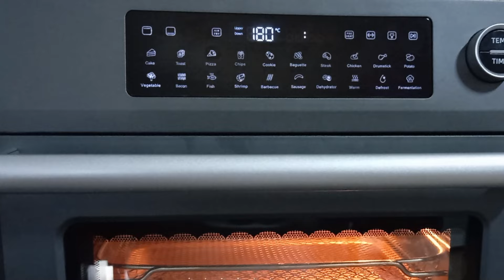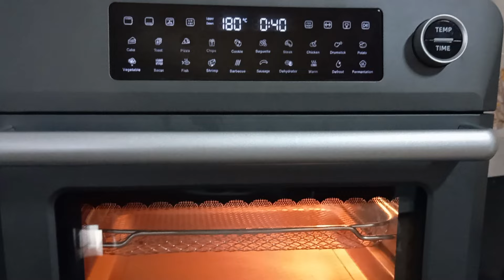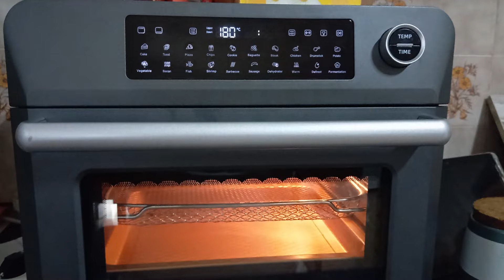Bolo de Maça Super Fofo [ Hauswirt K5 Pro Air Fryer Oven ]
Bolo de Maçã Super Fofo [Hauswirt K5 Pro Air Fryer Oven]

Olá, pessoal! 🌟

Hoje vou ensinar vocês a fazer um delicioso Bolo de Maçã super fofo usando o incrível forno Hauswirt K5 Pro Air Fryer Oven. 🍏🍰 Este forno não é apenas eficiente, mas também facilita demais a nossa vida na cozinha, garantindo resultados perfeitos em todas as receitas.
E também um detalhe muito importante contem um filtro de ar que não deixa cheiro na vossa cozinha.
No vídeo, mostro passo a passo como preparar esse bolo que fica fofinho e saboroso, com aquele toque especial de maçã que todo mundo adora. E o melhor de tudo, o Hauswirt K5 Pro Air Fryer Oven assa o bolo de maneira uniforme, deixando-o douradinho por fora e macio por dentro.

Se você também quer garantir o seu Hauswirt K5 Pro Air Fryer Oven, acesse o link abaixo e aproveite um desconto exclusivo com o nosso código especial:

🔗 Código exclusivo de 10%: NelsonHS

Links de produtos

Vamos cozinhar juntos? 🍽️

Visite também o Canal   @hauswirt